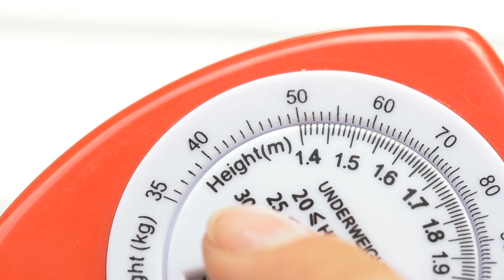BMI meter Hart - Van Helden Relatiegeschenken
Bestellen in NL? Ga naar
Bestellen in BE? Ga naar